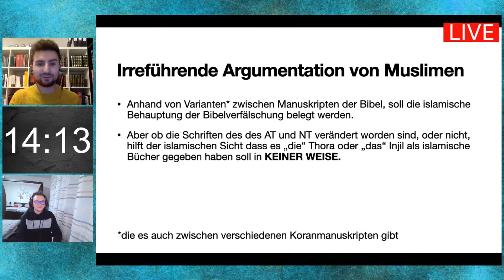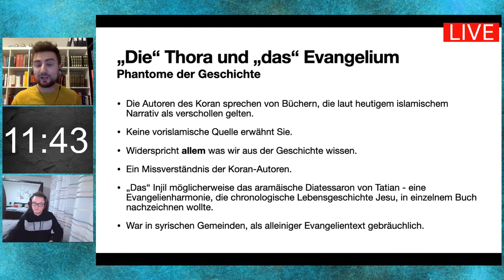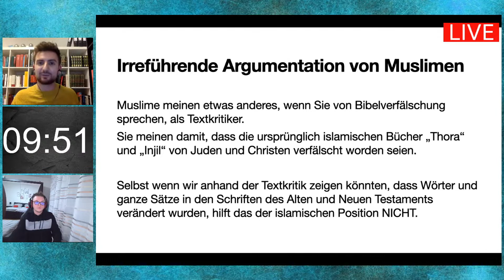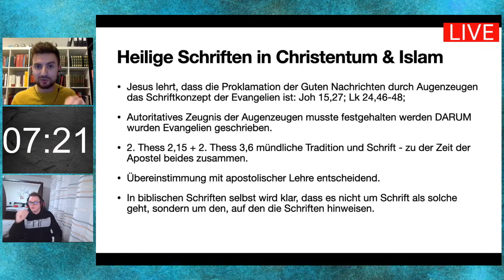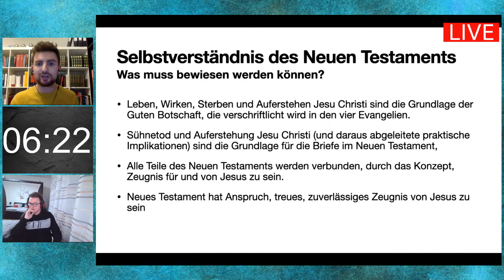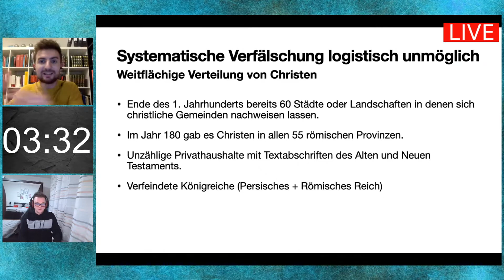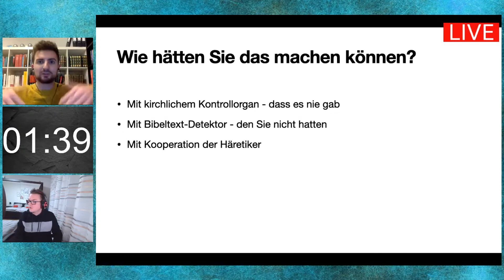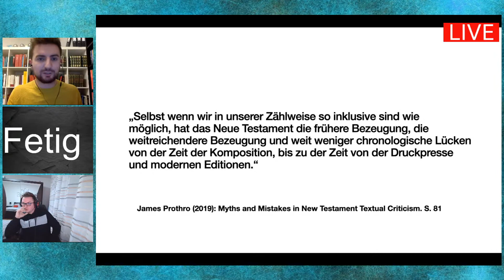Unmöglichkeit einer systematischen Bibelverfälschung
In meinem Eröffnungsstatement der Debatte bei HAQIQA TV, habe ich dargelegt, warum eine systematische Verfälschung der Bibel ausgeschlossen ist.
Eine solche, müssten Muslime beweisen, wenn so wie islamische Gelehrte Dawahgandisten behaupten, Lehren in die heiligen Schriften hinein- und herausgenommen wurden, die dort ursprünglich nicht enthalten waren.
Keine einzige zentrale christliche Lehre, wird durch die verschiedenen antiken Manuskripte von Altem und Neuen Testament in Frage gestellt.